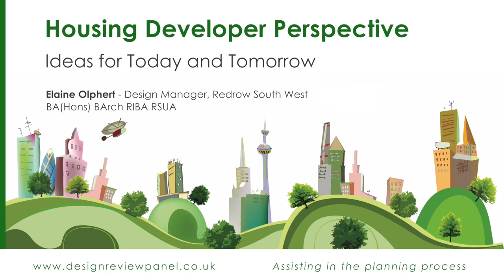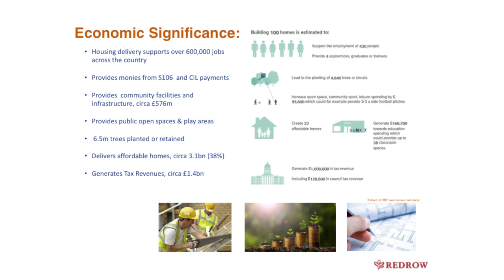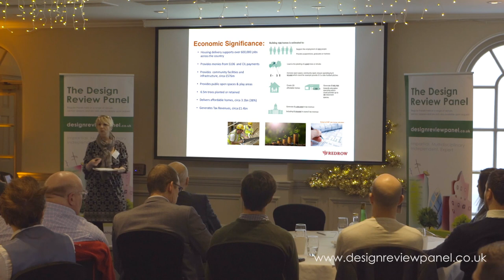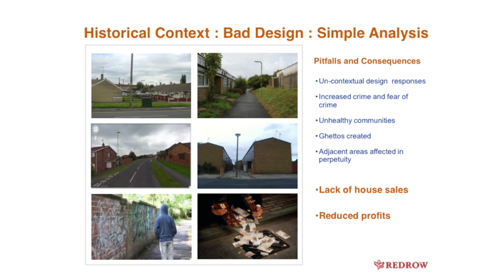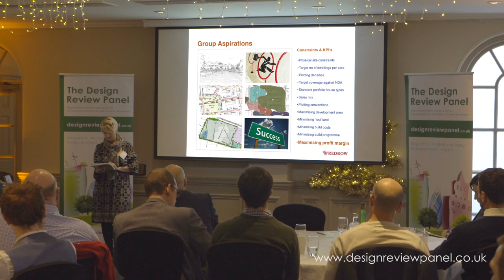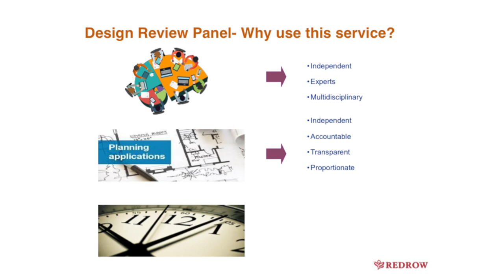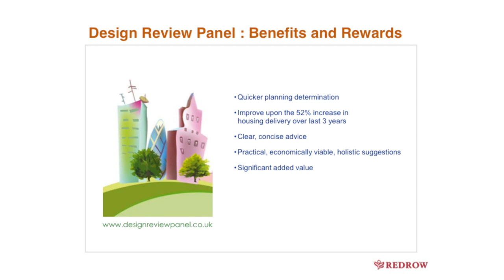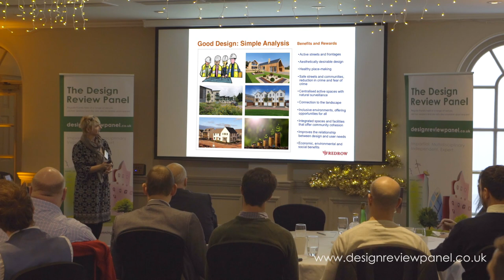Shaping Tomorrow: A Housing Developers Vision on Future-Proof Homes with The Design Review Panel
Step into the transformative realm of architectural innovation with Elaine Olphert at an insightful Design Review Panel CPD event. Elaine, an architect with an extensive background in leading design initiatives for Redrow Homes Southwest, unveils her journey navigating the complexities of housing design. With a passion deeply rooted in the creation of sustainable living environments, Elaine discusses why housing, often undervalued in architectural discourse, is central to our collective experience and a pivotal aspect of her professional pursuit.

In her presentation, "Ideas for Today and Tomorrow," Elaine emphasizes the critical importance of The Design Review Panel in fostering outstanding, sustainable living spaces that elevate and integrate seamlessly into their surroundings. Amid the ambitious housing delivery targets set by the UK, she draws a compelling connection between the vitality of the economy and the development of housing, exploring the nuanced relationship between planning systems, governmental objectives, and the practicalities of architectural execution.

Elaine's presentation offers a rich blend of statistical insights, personal experiences, and professional reflections, making a strong case for the significance of design review in achieving quality in housing. She challenges misconceptions surrounding 'standard house types,' advocating for their potential to meet urban design challenges head-on and cultivate vibrant, sustainable communities.

Witness Elaine shed light on the invaluable collaboration with The Design Review Panel, providing a unique insider perspective on the power of deliberate, informed design feedback. This session is essential viewing for architects, planners, developers, and anyone keen on the future of housing in our communities.

Discover how through expert guidance, collaboration, and a shared vision of excellence, we can ensure that the homes of tomorrow are not just constructed but thoughtfully designed and cherished for generations to come.

Key Takeaways
- An exploration of the challenges and opportunities in UK housing design and delivery.
- The essential role of housing design in fostering sustainable, lively communities.
- Insights into The Design Review Panel's impact on enhancing housing projects through professional critique and partnership.
- Strategies for leveraging standard house types to create unique, desirable living environments.
- A vision for embracing robust design principles to achieve and surpass housing delivery goals.

👍 Like this video to support innovative housing design.
💬 Share your views below on overcoming housing delivery challenges.